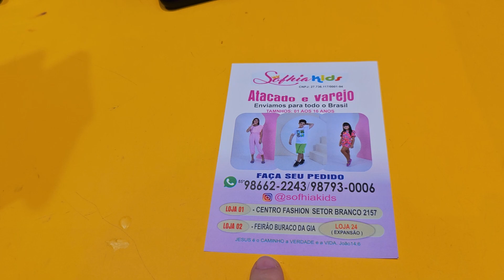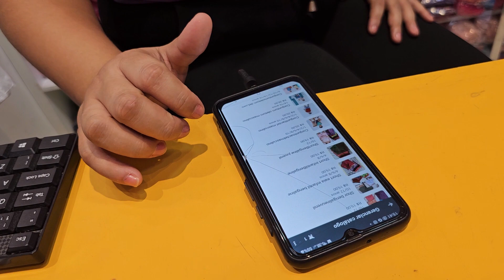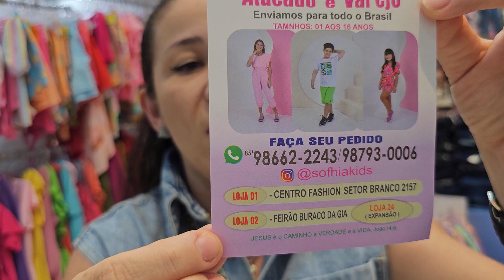Moda Infantil E Juvenil Sofhia Kids Centro fashion Fortaleza